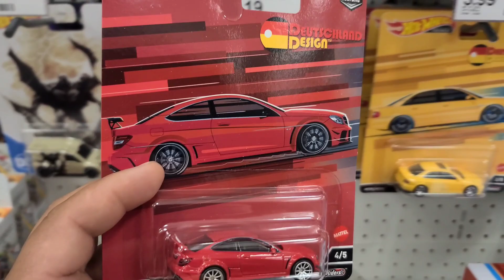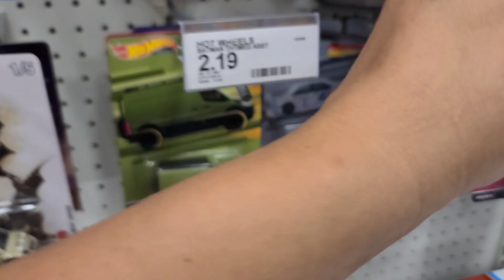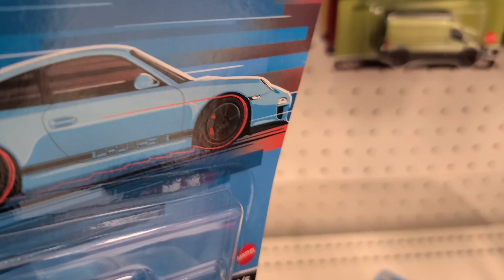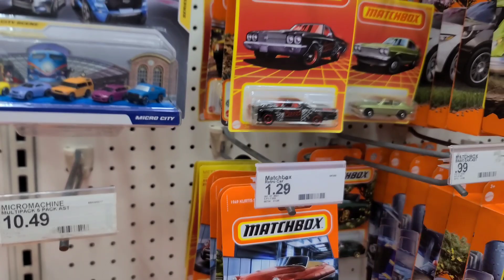HOTWHEELS "POR FIN" OTRA CACERIA EXITOSA NUEVOS TEAM TRANSPORT Y SERIE PREMIUM